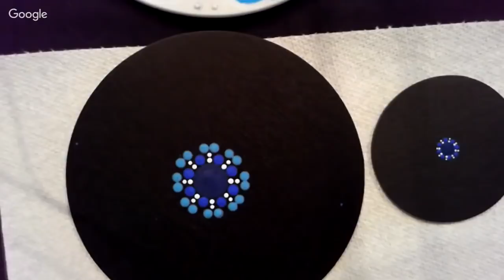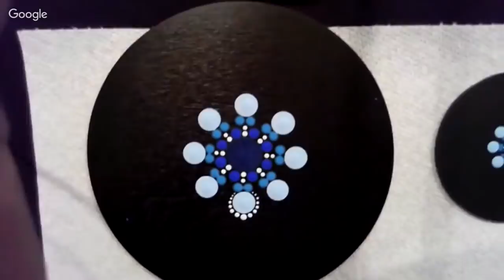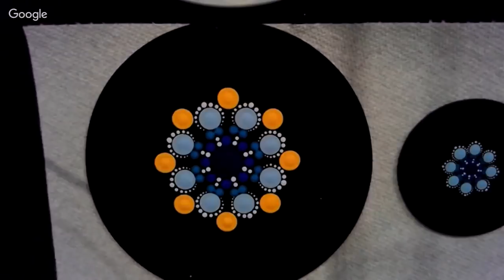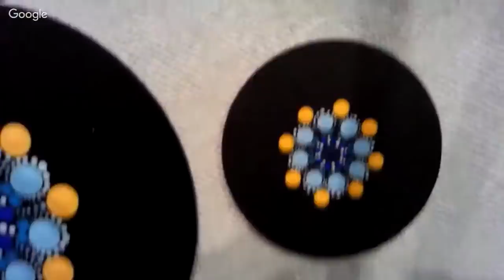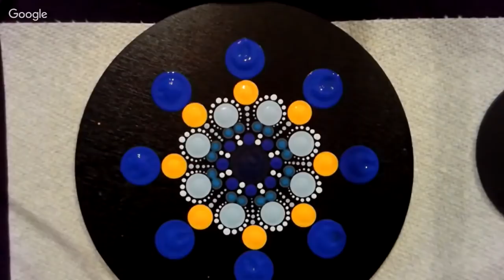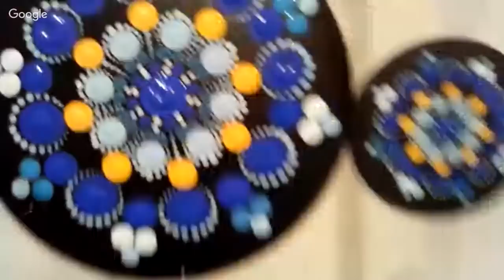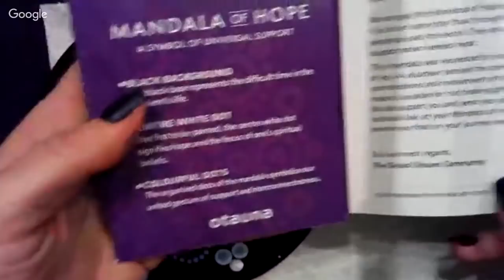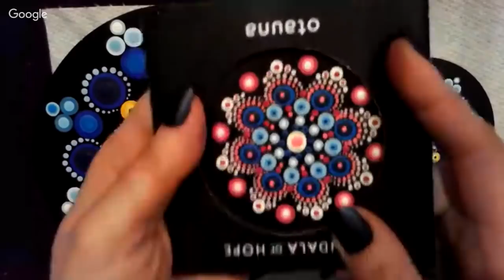Full instructions: LOYAL MANDALA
Global Dotting Time brings together participants from around the world to dot and focus on a positive theme. Simultaneously with others around the world, dot along with Otauna founder and experienced educator Ginger, as we paint the LOYAL pattern.